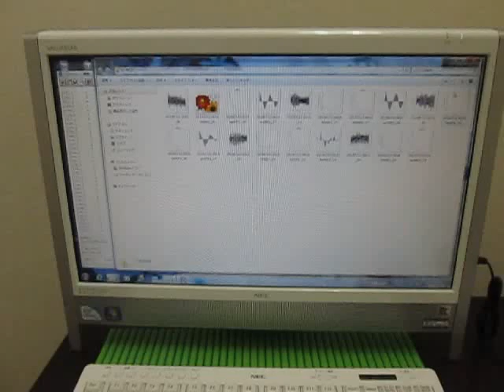超音波実験 Ultrasonic experiment